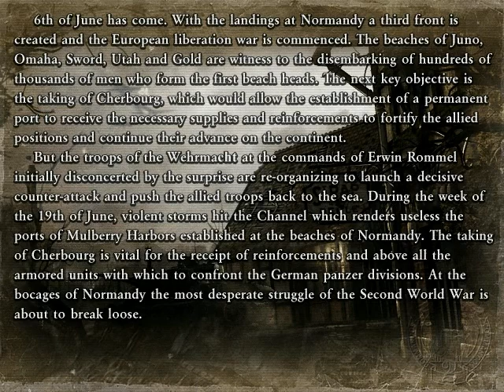Commandos 2 Men Of Courage walkthrough: Saving Private Smith(part 1)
Saving Private Smith
Game difficulty: Very hard